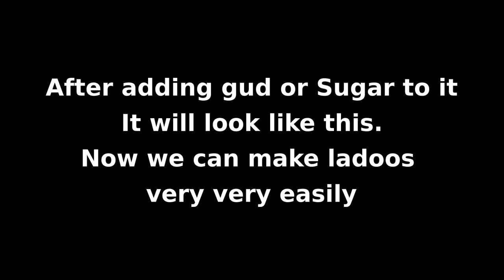Alsi Ki pinni | Alsi ke laddu very easy without Ghee | Indianfoodandtravel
How to make Alsi ki pinni - (Easy recipe without ghee) | Alsi ladoo |  Indianfoodandtravel

About the Video:
Today we came with another tasty and Easy recipe of ALSI KE LADOO WITHOUT GHEE. This is very quick making the recipe as you can also try it at home. Pinni is one of the traditional sweet made by most of the people in India. Alsi ke laddu is one of the less traditional sweet made by Indian people. But Alsi ke laddu is very beneficial for our health.

The winter season is here nowadays. Now we and our family need more healthy eatables in this season. Those made from Flax Seeds give you more immunity power to fight against cold, cough, fever, etc.
Flaxseed contains omega-3 and omega-6 acids which balance our body's cholesterol. Flaxseeds, walnuts, and almonds have very healthy things in their material properties but are very cheap in price. According to Ayurveda, Flax Seeds balance Vata, Pitta, and Kapha.

Also, please let us know if you want to see any particular recipe on any dish. We will be very happy to share the recipe with you.